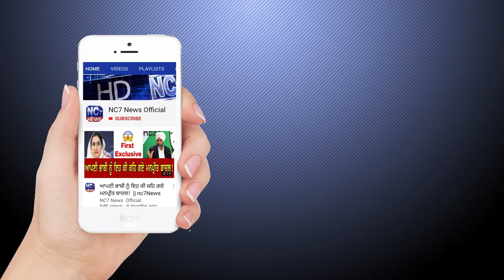29 July 2020 | Today's Hukamnama | Harmandir Sahib | Golden Temple, Amritsar || Nc7 News